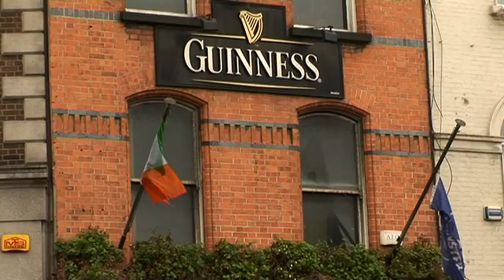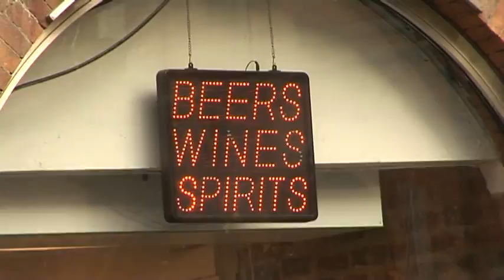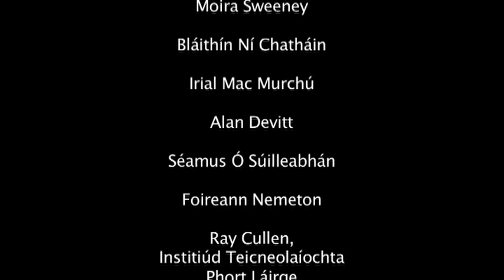Never Again (Irish Language Comedy) Pilot Show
Project: Ní Arís Pilot show

Course: Higher Diploma in Television Production

Director: Declan Kenneallly

Producer: Rachel Keane

This is a comedy sketch show where we look at Irish drinking culture. Subtitle version will be uploaded in the near future!